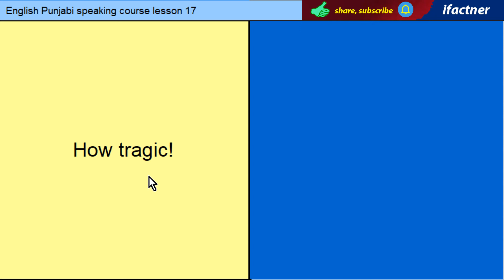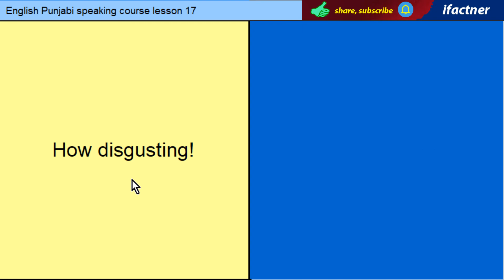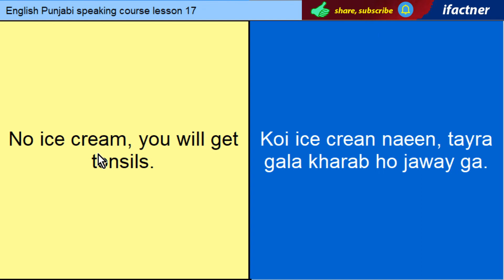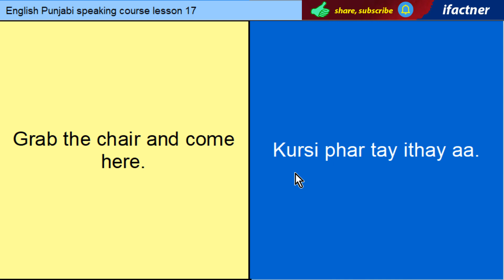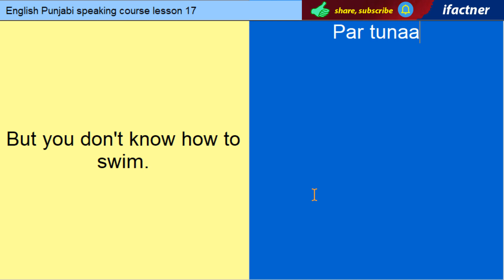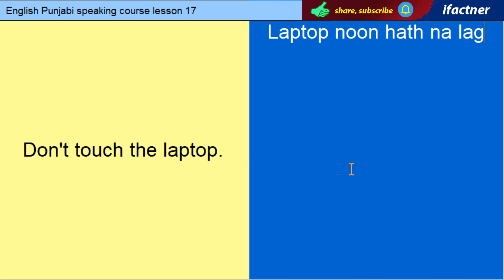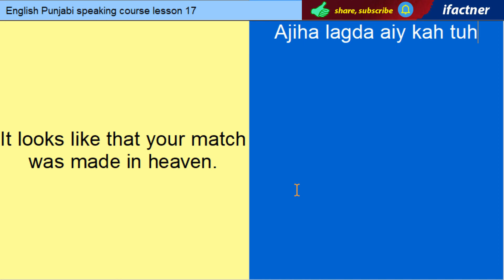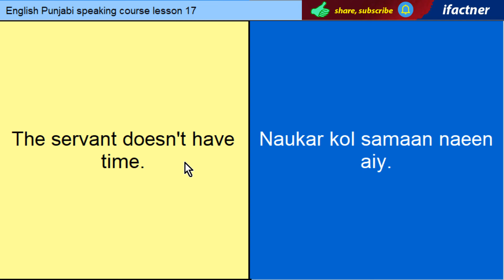English Punjabi speaking course Learn English from Punjabi Learn Punjabi from English lesson 17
Learn to Speak Punjabi from English and learn to speak English through Punjabi in lesson 17 of English Punjabi speaking course.
If you want to learn to speak Punjabi from English then listen to the English sentence and repeat after the instructor.
If you want to learn to speak English through Punjabi then listen to the Punjabi phrase and repeat after Ifactner.
Try to speak all the English or Punjabi sentences after the lesson.
The Punjabi learning videos for speaking Punjabi through English translation and dictionary words are the part of Punjabi English speaking course whose link is